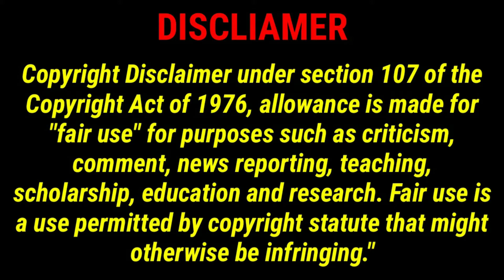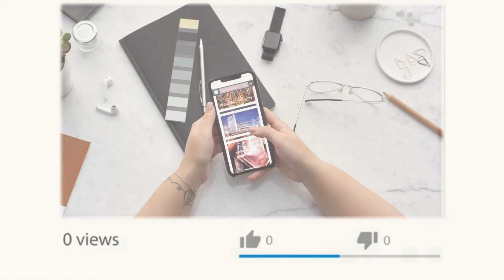11 लाख खतरनाक मधुमक्खियों से खुद को ढकने वाला शख्स | Top 9 Most Dangerous World Records In The World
11 लाख खतरनाक मधुमक्खियों से खुद को ढकने वाला शख्स | Top 9 Most Dangerous World Records In The World

We Will Solve Your Problem As soon As possible'